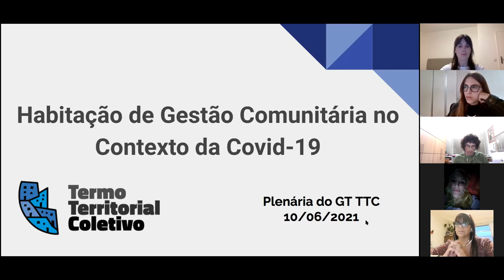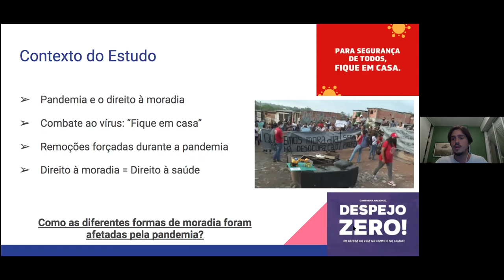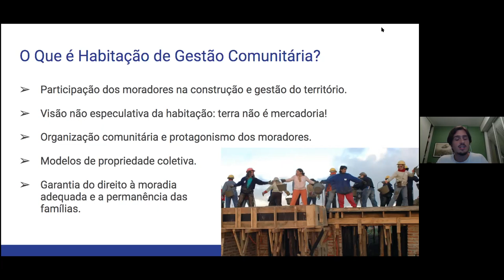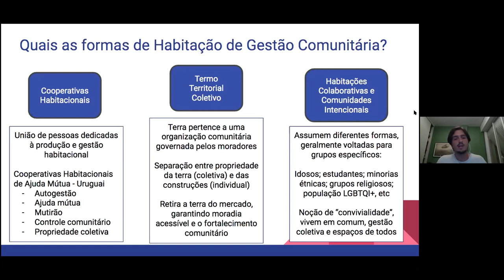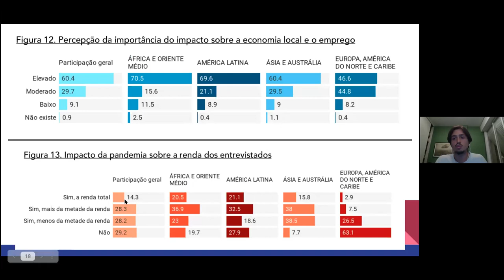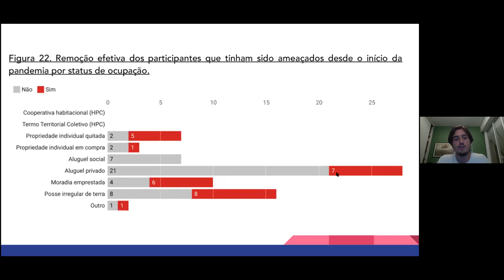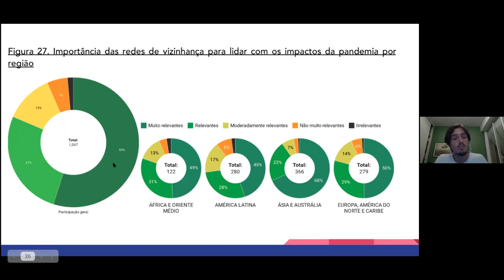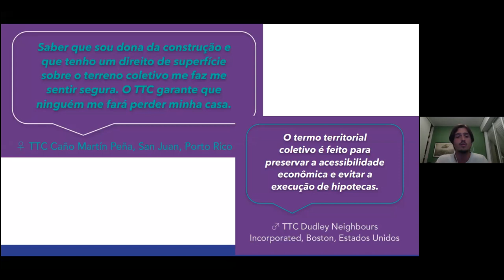Apresentação de estudo "Habitação de Gestão Comunitária no Contexto da Covid-19" na Plenária TTC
10 de junho de 2021—Felipe Litsek do Projeto TTC, apresentou na plenária do GT do Termo Territorial Coletivo (TTC) do Rio de Janeiro, os resultados de um estudo realizado pela organização parceira Urbamonde, sobre os impactos da pandemia sobre diferentes formas de moradia. O estudo "Habitação de Gestão Comunitária no Contexto da COVID-19" envolveu mais de 1000 pessoas de 72 países, que vivem sob diferentes modelos habitacionais, como: propriedade individual, aluguel, posse irregular, Termos Territoriais Coletivos, cooperativas habitacionais, entre outros. Os participantes responderam perguntas sobre como a pandemia impactou sua vida e moradia, com especial atenção para a questão da segurança da posse e as ameaças de despejo. Os resultados demonstram que modelos de moradia coletiva possuem mais resiliência para enfrentar momentos de crise, tanto na proteção contra remoções forçadas quanto na formação de redes de solidariedade para enfrentar os impactos da pandemia.